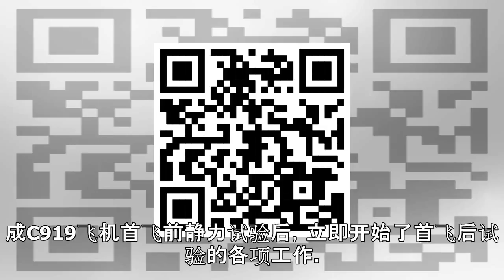国产大型客机的 C919 静力试验有望在2018年完成高负荷试验